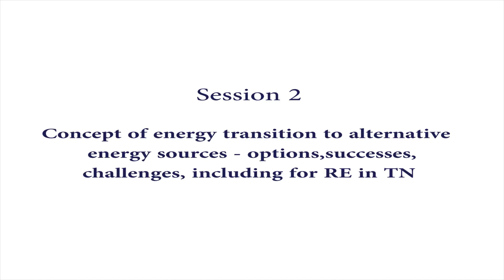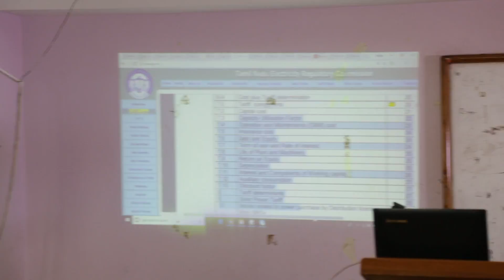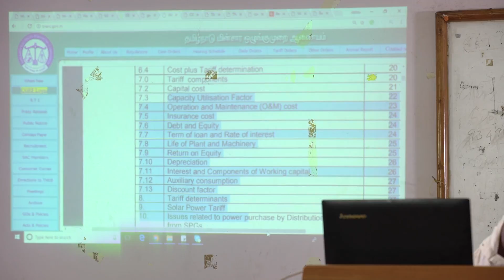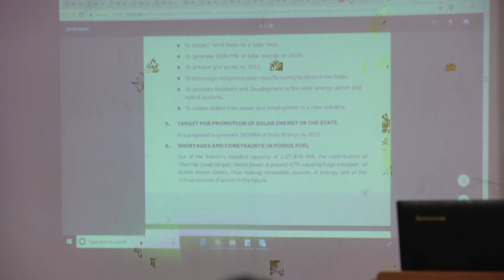Workshop on Energy Finance, Day 1, Session II: Energy transition to alternative energy sources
Workshop on Energy Finance - Day 1 - June 3, 2018 - Session II

Mr. Soumya Dutta talks about two major developments that will help attain sustainability in the energy space, one is transitioning from fossil fuels to renewable, and the second one is rehabilitation/reestablishment of millions of workers involved in the fossil fuel industry.
No ecosystem works without energy in circulation. So, we should stop being anthropocentric in our energy discussions and solutions. For that, we should know about the total availability of energy in the ecosystem and the necessary amount of energy needed by all the other species in the ecosystem. This demand from our side is steadily rising due to increasing population and consumerism, whereas the supply from nature is reducing due to shrinking land.
He gives examples of why it is important to transit from fossil fuel to renewable as well as from high energy consumption to low energy consumption. Fossil fuels and nuclear energy have an inbuilt capitalistic nature, whereas solar, for example, is perfectly amenable to decentralized power generation and utilization as an individual can buy solar panels and install it in their homes and enjoy advantages of renewable power. We are standing on the verge of the next energy revolution and thus this opportunity should be used well.